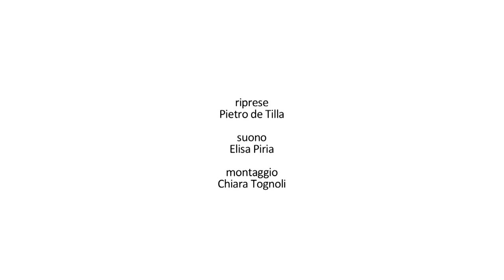Viticoltura eroica in Valtellina. Casa vinicola Nino Negri - Intervista a Casimiro Maule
Viticoltura eroica in Valtellina. Casa vinicola Nino Negri
Chiuro (SO), 2014
Ricerca: Davide Merizzi
Riprese: Pietro de Tilla
Suono: Elisa Piria
Montaggio: Chiara Tognoli
Produzione: Trame Metropolitane - Enece Film
Progetto "Vite tra le rocce. Viticoltori, vigne e vini di montagna in Valtellina" cofinanziato da Regione Lombardia, Direzione Generale Culture, Identità e Autonomie, nell'ambito dell'Invito pubblico per la presentazione di progetti di documentazione riguardanti i patrimoni culturali immateriali in area lombarda con particolare attenzione al territorio transfrontaliero Italia-Svizzera.